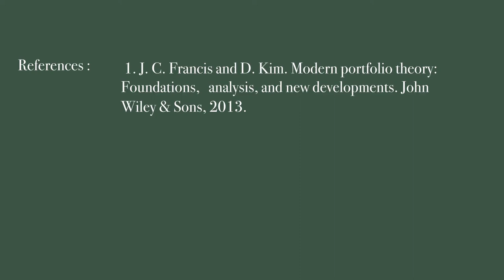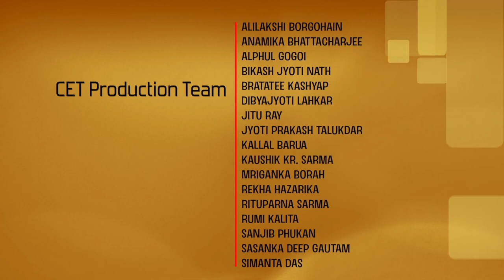Lecture-07 | Semi-variance framework